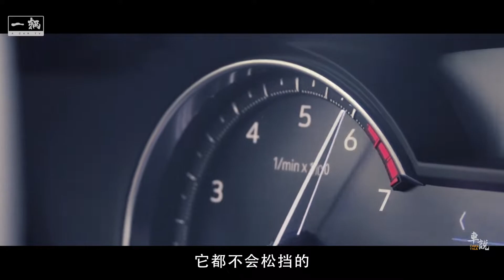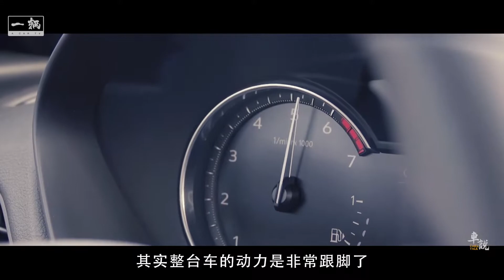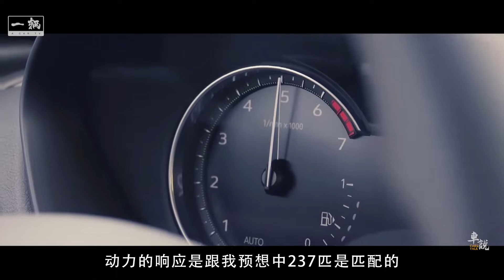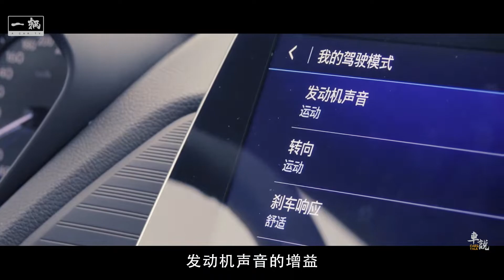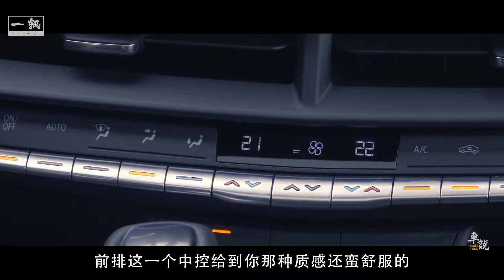【車說】目前豪华品牌入门轿车，我是最喜欢这台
当BBA现在的入门轿车都只提供前驱，我认为选择自己喜欢的设计会更重要，其次就是具有魔力的终端优惠。如果你还有点“理想”，期待着自己第一次买豪华品牌是后驱，你就可以跟着我思路去看这台：凯迪拉克CT4。